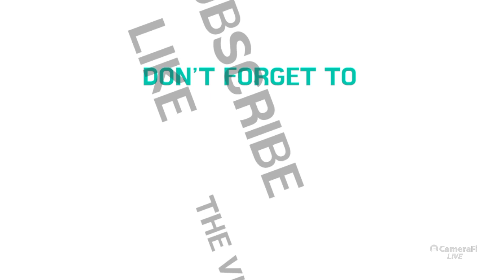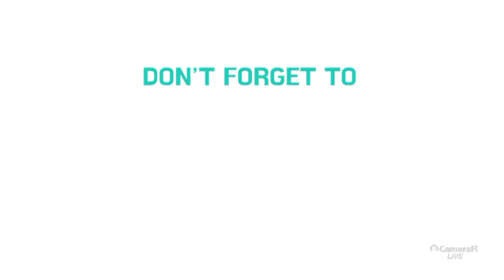HBLCM Sunday Preaching by Reverend Naomi Rebecca 25 June 2023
Topic:Kurejesha Utukufu wa Mungu

Scriptures:
2 Samuel 6:1-9
1 Chronicle 13:1-
1 Chronicle 15:14-15
1 Corithians 3 :10-15
Hebrews 8:5